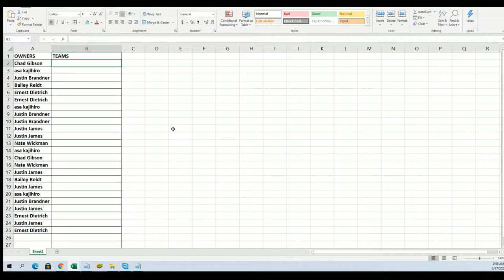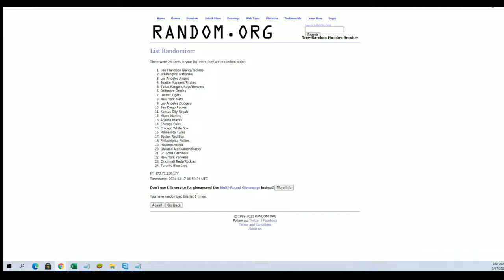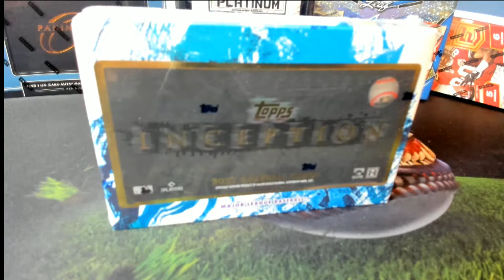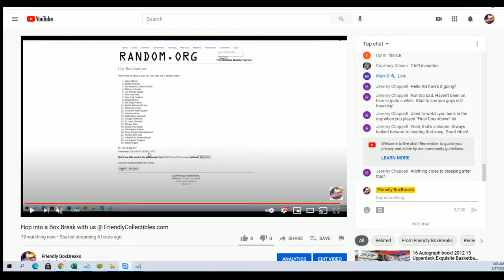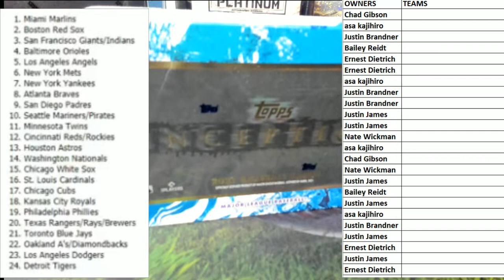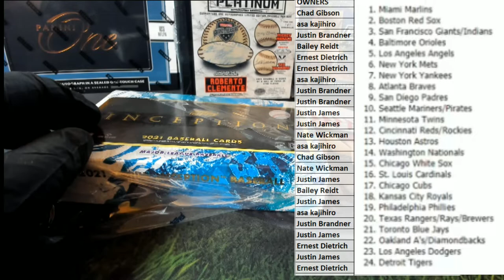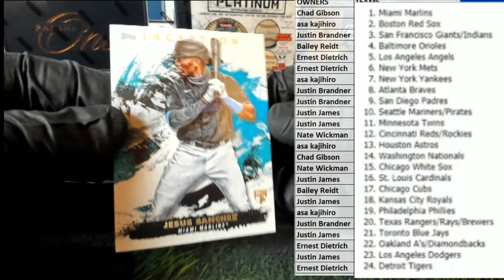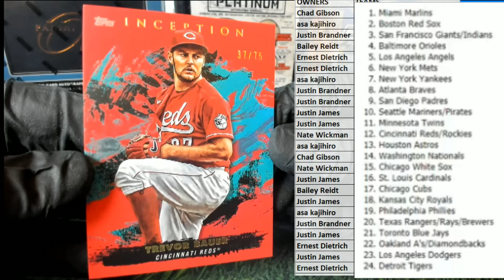2021 Topps Inception Baseball Hobby ID 21INCEPTION110